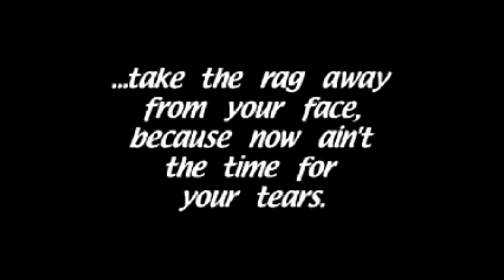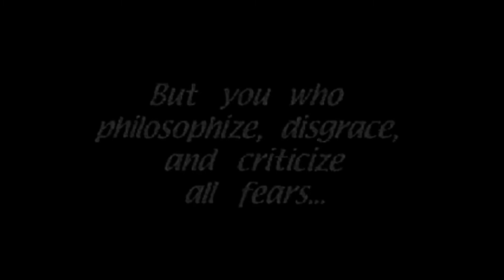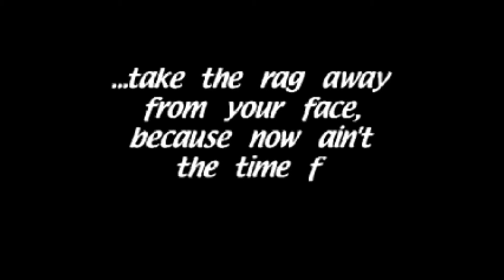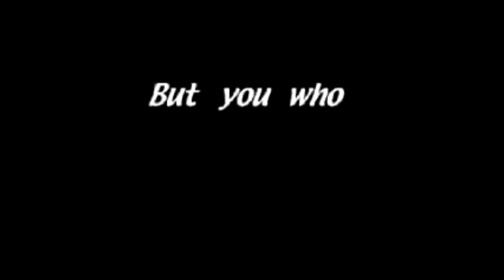Bilily Bragg: THE LONESOME DEATH OF RACHEL CORRIE